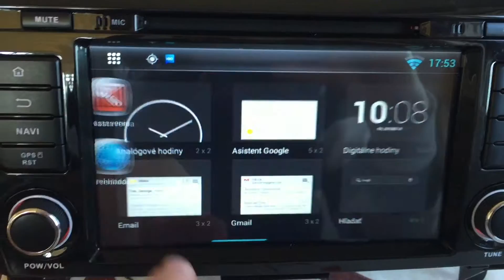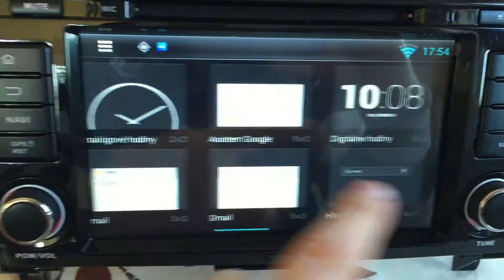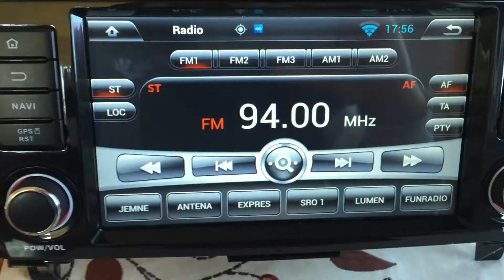Multimedialne radio Nissan Qashqai + X-trial 2015 - TVSAT NITRA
- Multimedialne radio Bonroad vysokej kvality FM radia s Android systemom od TVSAT Nitra.